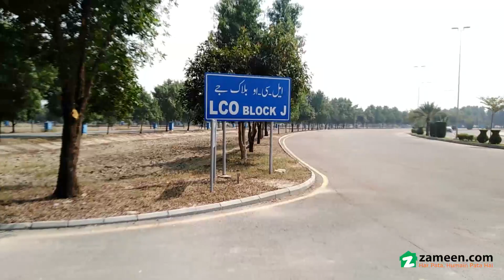8 MARLA RESIDENTIAL PLOT FOR SALE IN BAHRIA ORCHARD LAHORE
Ready To Construct 100 Developed 100 On Ground Ready for Possession All Dues Clear
 Plot Dimensions 30x60
 Located on 40 Feet Road
 100 Developed ( No Development Charges No Other Charges )
 All Dues Clear Plot ( All Charges 0 )
 100 On Ground Plot
 Ready For Possession and Ready To Construct
 Transfer Plot
 Attractive Location Plot With All Dues Paid On ground Ready For Possession Best For House Construction Nearest To Commercial Zone Best For Your Child Future